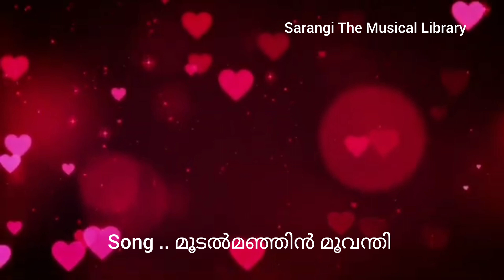Moodal Manjin Moovanthi | മൂടൽമഞ്ഞിൻ മൂവന്തി... (Sarangi)